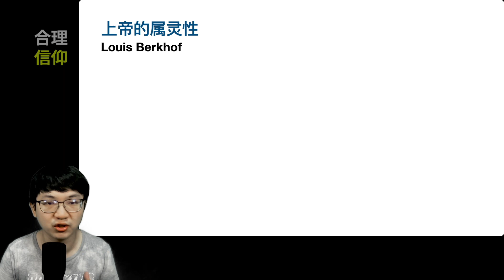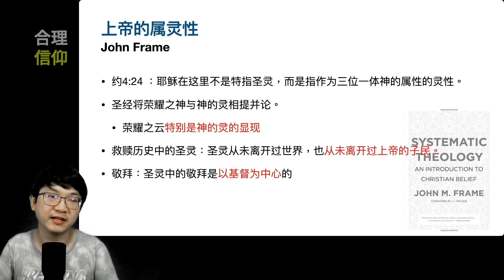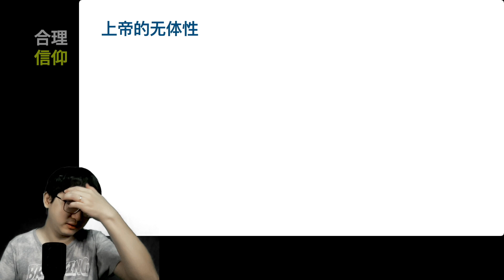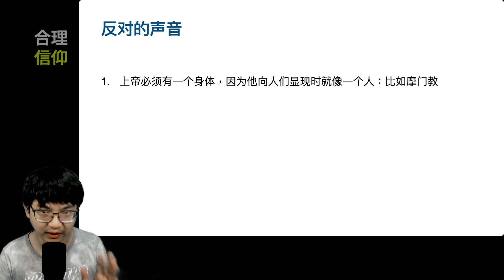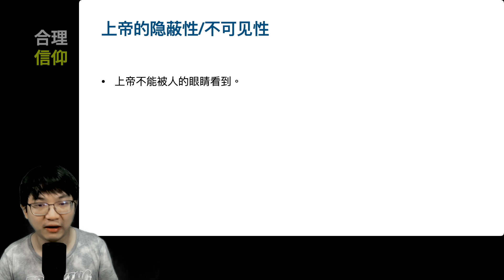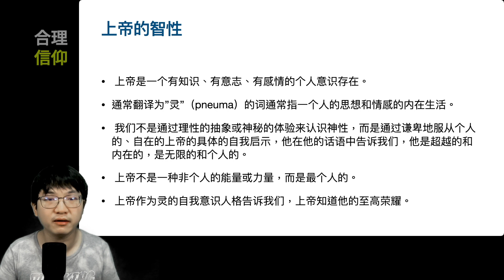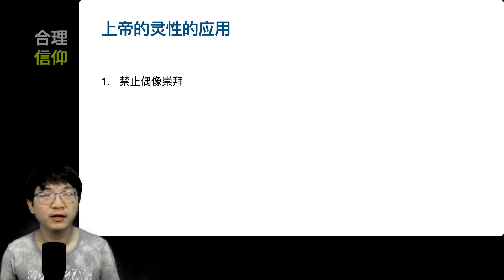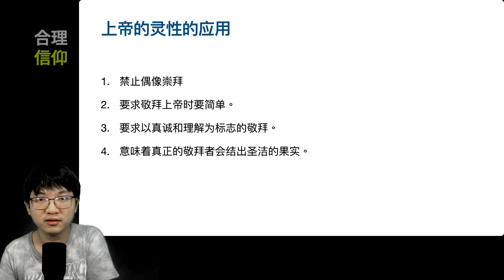其实...上帝有没有身体？上帝的属灵性【系统神学｜神论 #7】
參考資料：
1. Reformed Systematic Theology vol 1 by Joel Beeke
2. Systematic Theology  by John Frame
3. Systematic Theology by Louis Berkhof
4. Systematic Theology by Robert Letham

欢迎加入Odysee.